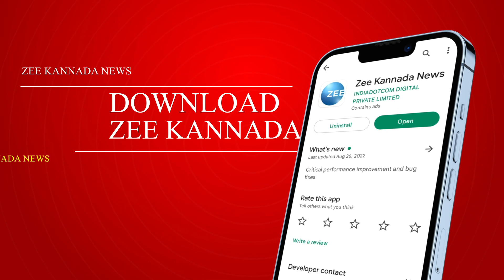Bigg Boss Tanisha | Costume Design Secret | Bigboss ತನಿಷಾ ಹಾಕೋ ಕಾಸ್ಟ್ಯೂಮ್ ಬಗ್ಗೆ ಗೊತ್ತಾ..?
ವೀಕೆಂಡ್‌ ತಯಾರಿ ಹೇಗೆ..? ವಿನ್ಯಾಸಕಿ ಯಾರು..?
Bigbossಗೆ ಹೋಗೋ ಮುನ್ನ ವಸ್ತ್ರ ವಿನ್ಯಾಸಕಿಗೆ ಹೇಳಿದ್ದೇನು..?